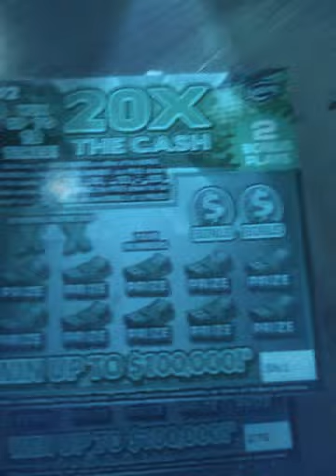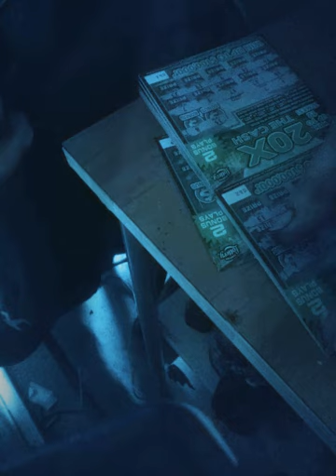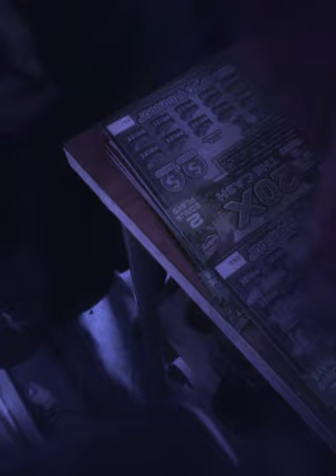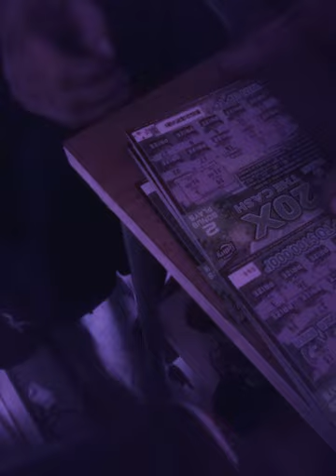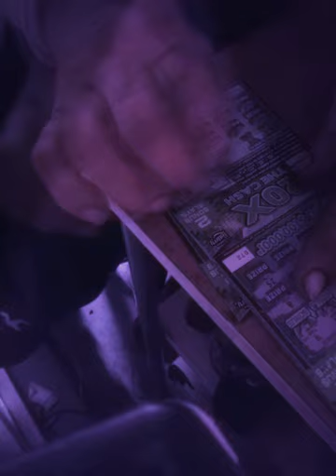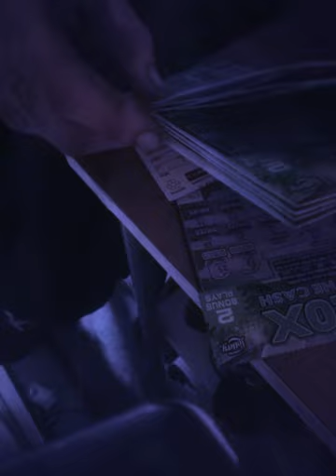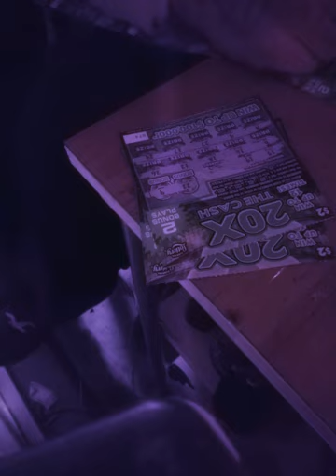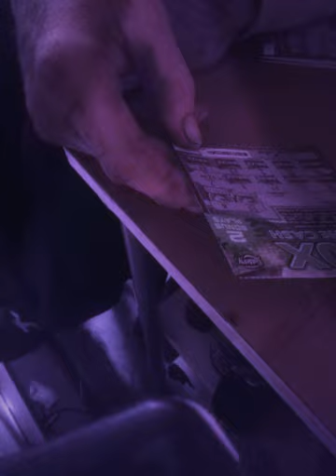OMG $$100.000. Florida scratch offs. Bought 15. of the 20× The Cash $2. . win the jackpot 100,000!